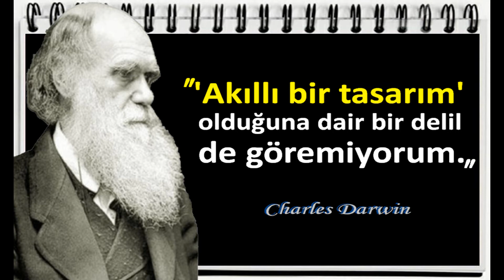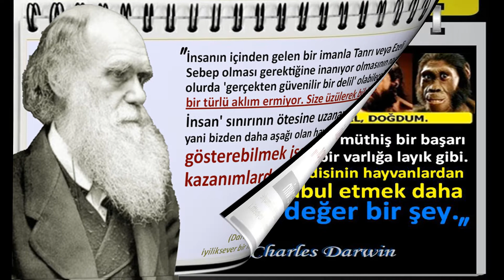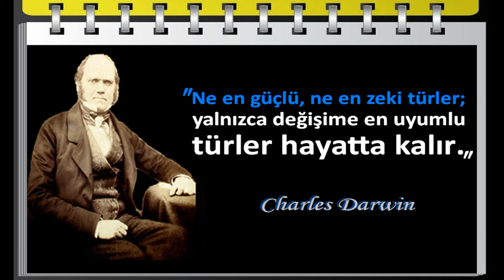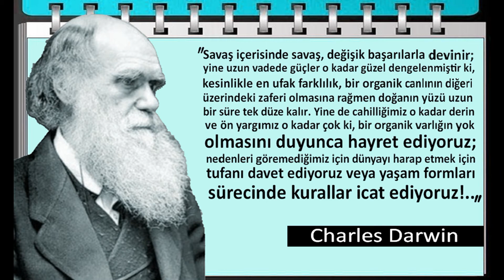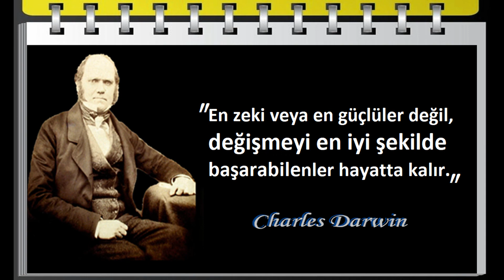İnsan hiçbir yerde kendisinden iyi dost bulamaz. | Charles Darwin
Charles Darwin Sözleri: (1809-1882) İngiliz biyolog ve doğa tarihçisi. Doğal seçilim yoluyla evrim kuramının kurucusu. İnsan dâhil tüm canlı türlerinin doğal seçilim yoluyla bir ya da birkaç ortak atadan evrildiğini öne sürmüş ve o günün şartlarına göre bu teoriyi destekleyen pek çok kanıt sunmuştur.    Darwin, Nisan 1851'de Annie'nin ölümüyle iyiliksever bir Tanrı'ya olan tüm inancını kaybetti. Vikipedi

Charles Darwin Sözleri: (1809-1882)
Kitap okumuyorsa evlenme. Charles Darwin
İnsanın normal besini sebzedir. Charles Darwin
Sürekli yanlış beyanın gücü büyüktür.  Charles Darwin
Doğal seleksiyon yoluyla sempati artacak.  Charles Darwin
Asla saygı duyamayacağın bir insanla bağ kurma.  Charles Darwin
Tüm canlılara olan sevgi, insanın en asil özelliğidir.  Charles Darwin
Cahillik, daha sıklıkla bilgiyi değil, güveni doğurur.   Charles Darwin
Hayatta kalan, değişime en çok ayak uydurabilendir. Charles Darwin
Bir fikri öldürmenin en iyi yolu, onu yanlış savunmaktır.  Charles Darwin
Körü körüne başka insanların peşinden gidecek değilim.  Charles Darwin
Akıllı bir tasarım' olduğuna dair bir delil de göremiyorum.  Charles Darwin
Bir insanın en asil niteliği, tüm canlılara duyduğu sevgidir.    Charles Darwin
Bilgisizliğin verdiği güveni, bilgi hiçbir zaman verememiştir.    Charles Darwin
Aptalların deneylerini severim. Onları her zaman yapıyorum. Charles Darwin
Kölemiz yaptığımız hayvanları, eşitimiz olarak görmek istemiyoruz. Charles Darwin
[Alexander von Humboldt] gelmiş geçmiş en büyük bilim gezginiydi.  Charles Darwin
İnsan, geçim araçlarından daha büyük bir oranda artma eğilimindedir.  Charles Darwin
Cehalet, genellikle bilgi sahibi olmaktan daha çok özgüvene sebep olur. Charles Darwin
Gelecek, eğer çocuklarla çevriliyse, günümüzden ne kadar da üstündür! Charles Darwin
İnsanın istekleri ve çabaları o kadar değişken, yaşamı ise o kadar kısadır! Charles Darwin
Her varlığı başlı başına, tanrı yarattı demek; Bilimsel bir açıklama değildir. Charles Darwin
İnsan, kendini bir yaratıcının müdahalesine layık görecek kadar küstahtır. Charles Darwin
Gerçekleri gözlemleyen ve sonuçlar çıkaran bir çeşit makinaya dönüştüm. Charles Darwin
İnançsızlık çok yavaş bir hızla üzerime süzüldü, ama sonunda tamamlandı.  Charles Darwin
Görmezden gelin, ses etmeyin, cevap vermeyin. Sessizlik herkesi mahveder. Charles Darwin
Birçok maymun türü, çay, kahve ve alkollü likörler için güçlü bir tada sahiptir.  Charles Darwin
İnsan, yalnız kendi çıkarı için seçer; doğa, ancak canlılara en yararlı olanı seçer. Charles Darwin
Ne en güçlü, ne en zeki türler; yalnızca değişime en uyumlu türler hayatta kalır. Charles Darwin
Bilimsel bir insanın istekleri ve tutkuları olmamalıdır, tam bir taş kalpli olmalıdır.  Charles Darwin
Hayat benimle neredeyse bitti. Yazma tarzım konusunda hiçbir sıkıntı çekmedim.  Charles Darwin
Daha zeki ya da güçlü olanlar değil, değişime en fazla ayak uyduranlar ayakta kalır.  Charles Darwin
Ben gerçeği bilmek istiyorum. Gerçekle yüzleşip canlıların özüne ulaşmak istiyorum.  Charles Darwin
İnsan ırkları arasındaki farkların göze en çok çarpanı ve unutulmayanı, derinin rengidir. Charles Darwin
Tüm asil niteliklerine rağmen insan, aşağı kökeninin silinmez damgasını bedeninde taşır. Charles Darwin
İnsan sevgisinin köpekte içgüdüsel hale geldiğinden şüphe etmek pek mümkün değildir.  Charles Darwin
Ne olursa olsun, insanın, atalarının izini bir damga gibi taşıdığını kabul etmemiz gerekmektedir.  Charles Darwin
Ben bu, her küçük değişimi, eğer ki yararlıysa koruyan prensibe, Doğal Seçilim adını veriyorum.  Charles Darwin
İnsan; kıllı, kuyruklu, dört ayaklı olan ve ağaçlarda yaşayan (arboreal) bir türden evrimleşmiştir.   Charles Darwin
Yoksulların sefaletine doğa kanunları değil de kurumlarımız yol açıyorsa, suçumuz çok büyüktür.  Charles Darwin
Bütün türlerin ayrı ayrı yaratıldığını öngören bilindik iddiada, hiçbir bilimsel yan bulunmamaktadır. Charles Darwin
Bilim ve sanat, bir kuşun iki kanadı gibidir. Bu iki kanadı kullanabilen toplumlar uçar ve özgür olurlar.  Charles Darwin